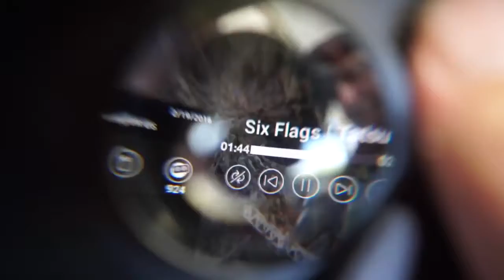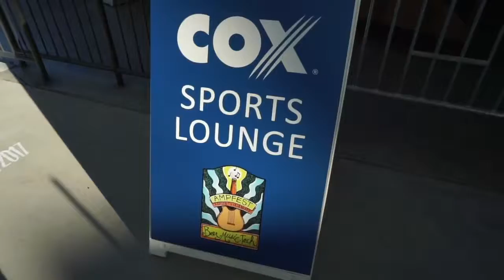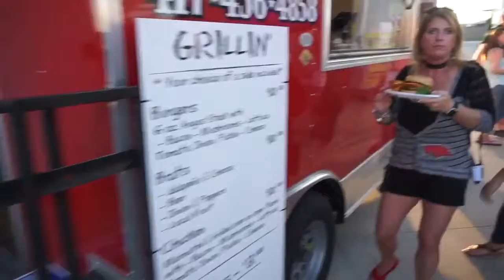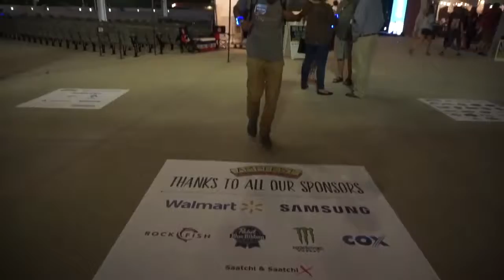The AMP Fest 2017 Vlog by DSTV